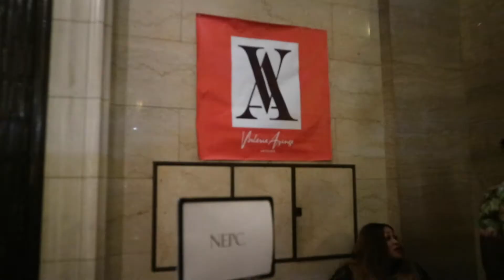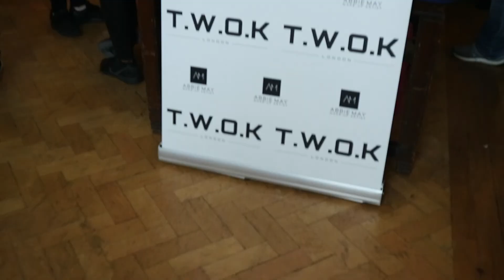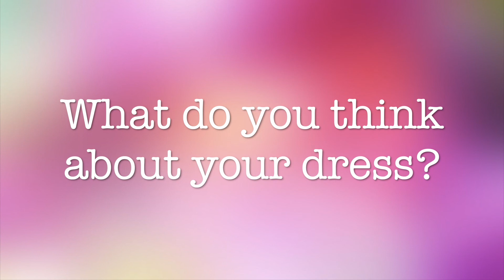African Fashion Week: Behind the Scenes AFW 2017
Here's a "Behind the scenes" video of the African Fashion Week. I got the chance to go behind the scenes of the African Fashion Show and got to capture some moments and even interview one of the fashion designers and a model. Enjoy guys.

1 Thessalonians 5:17
"Never stop praying."